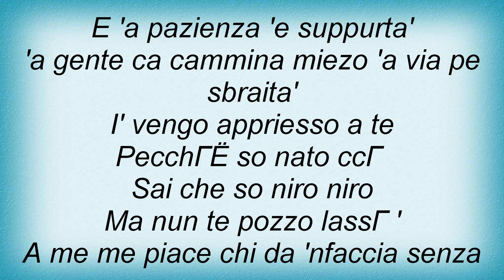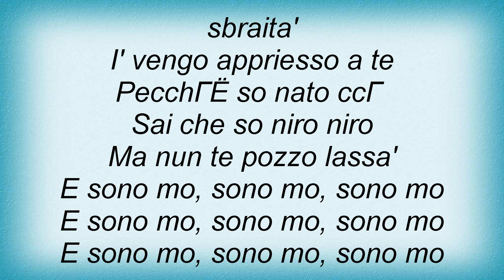18423 Pino Daniele - A Me Me Piace 'o Blues Lyrics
18423 Pino Daniele - A Me Me Piace 'o Blues Lyrics